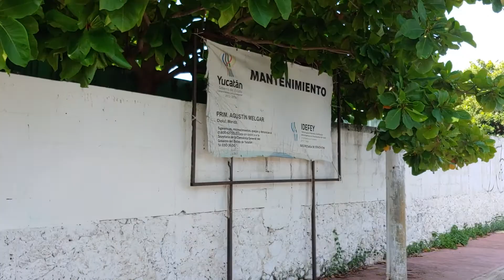Ladrones saquean escuela primaria en comisaría de Cholul